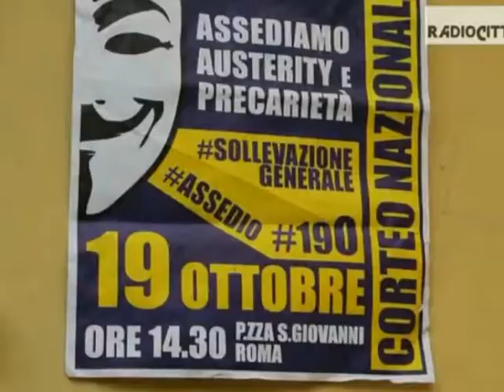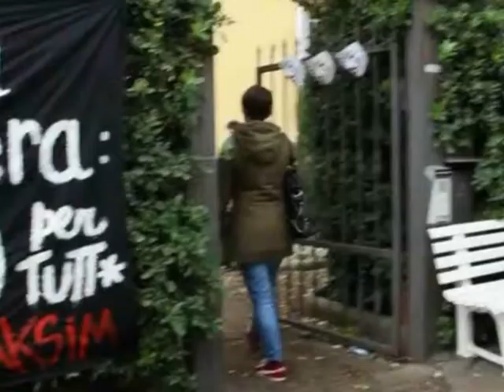İtalya'da 'Taksim' işgali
İtalya'nın Bolonya kentinde öğrenciler, öğrenci yurtlarının talebe cevap verememesi ve eğitim masraflarının her geçen gün artması, buna ek olarak hükümetlerin eğitim bütçelerini kısması nedeniyle 15 Ekim'de, uzun süre rahibeler tarafından işletilen, ancak 3 yıl önce boşaltılan eski bir yatılı okulu işgal etti.

Son dönemde yükselen kira artışlarından dert yanan öğrenciler, "Hepimiz, Bolonya'da kira ücretlerinin ne kadar ödenemez hale geldiğinin fakındayız" dedi.

Öğrenciler "yaşam şartları daha da kötüye gidiyor. Bu nedenle, kurumlar boş vaatlerde bulunmaya devam ederken biz de boş olan konutları işgal etmeyi doğru buluyoruz" diyerek acilen düşük fiyatlı kira taleplerinin yerine getirilmesini istiyor.

Bolonya'da 10 bin evin terk edilmiş halde durduğuna dikkat çeken öğrenciler, işgallere devam edeceklerini de söyledi.

Öğrenciler, Türkiye'deki Gezi Direnişiyle dayanışma adına işgal ettikleri yeni öğrenci evine, "Taksim İşgali Öğrenci Evi" adını verdi.